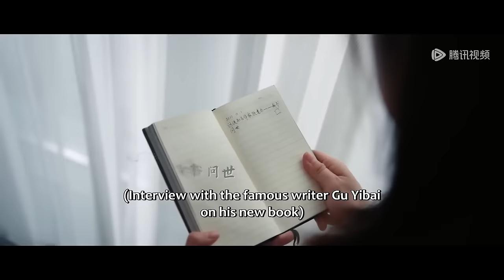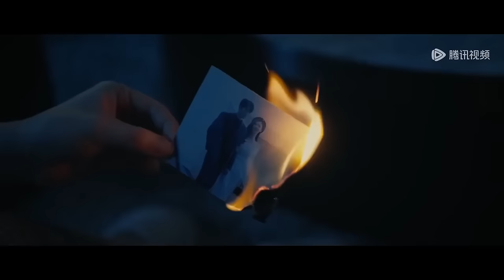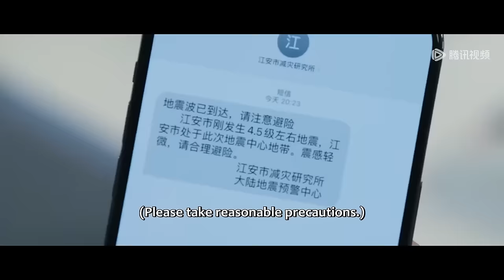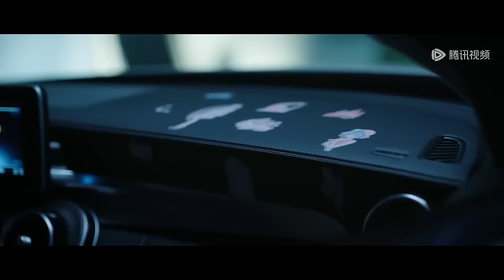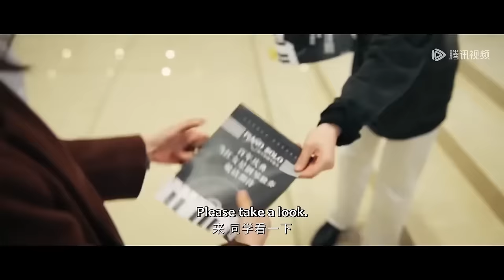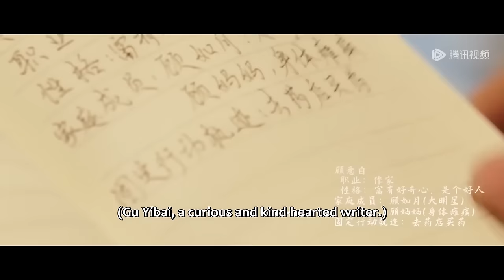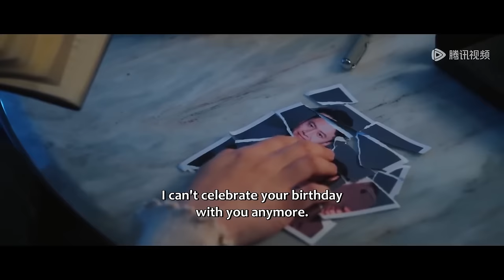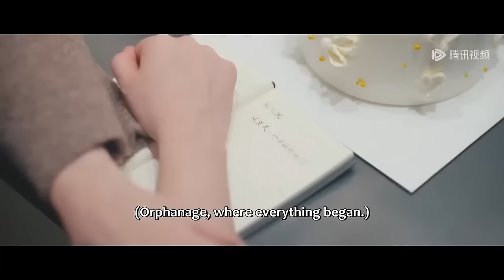【MOVIE】丈夫以為窮妻子沒人要，卻不料剛離婚，妻子就被多金霸總寵上了天#致命来信#最新電影#大陸電影#愛情電影#伦理